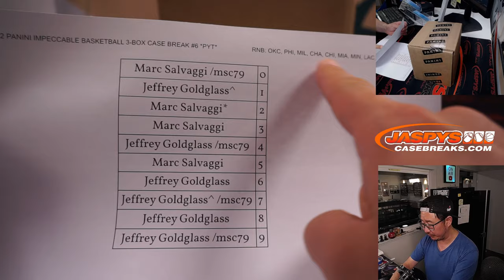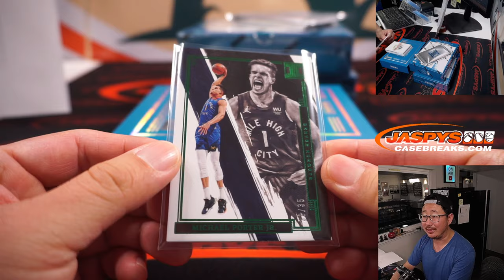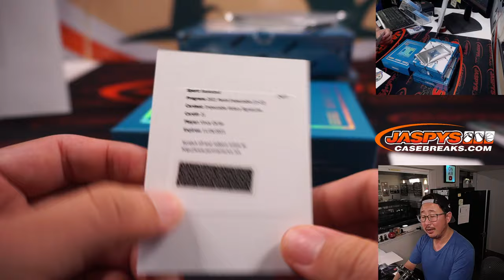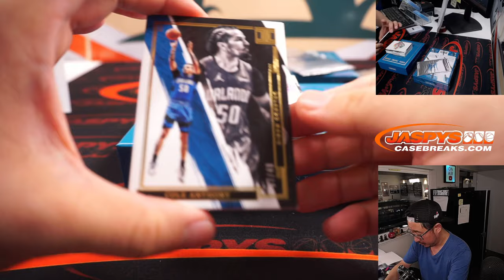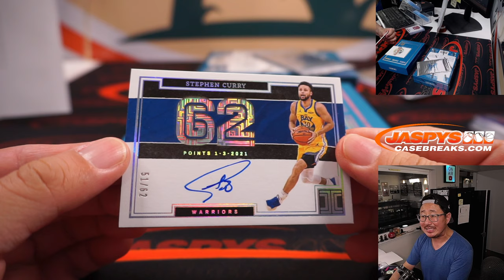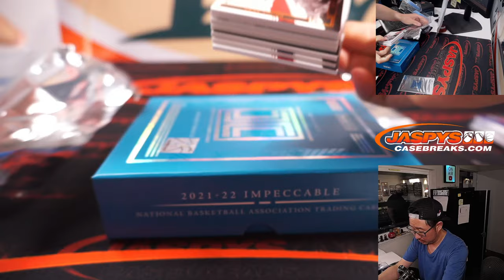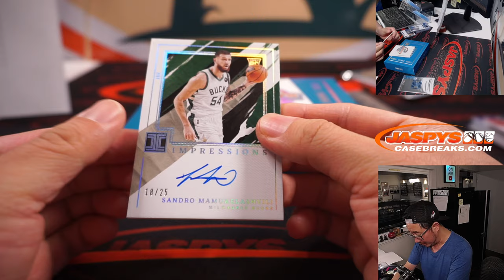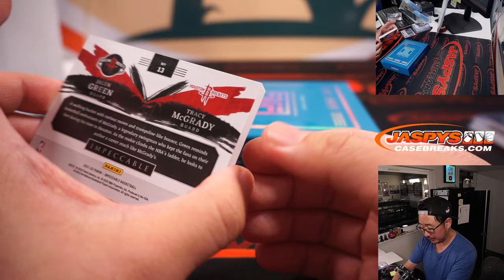Th, 06.02.22 ~ 2021-22 PANINI IMPECCABLE BASKETBALL 3-BOX CASE BREAK #6 *PYT*